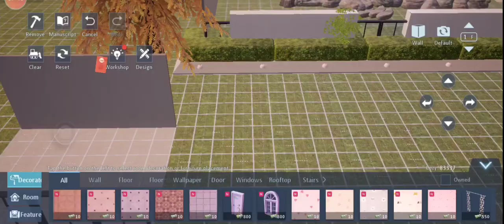Dragon Raja sea- housing system skill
Overlap window
Balcony
Pond